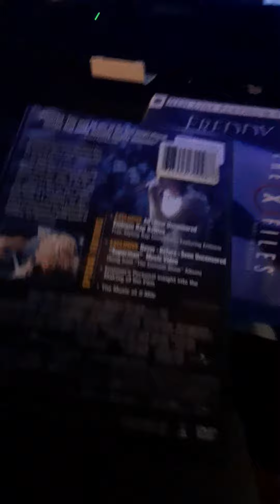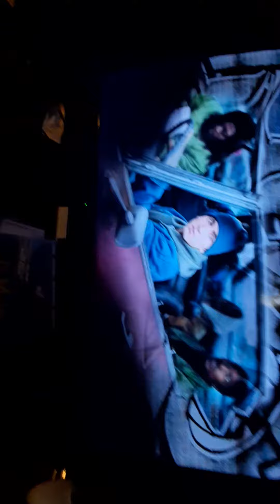opening to 8 mile